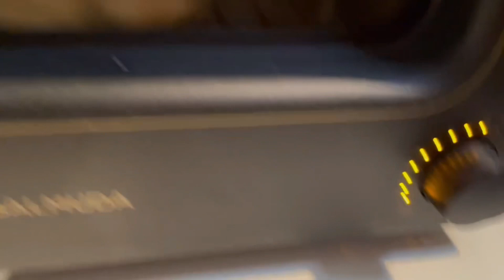TRUFFLE？話題のトリュフクロワッサンが近所にあるので食べてみた